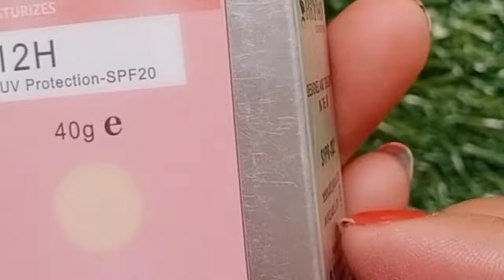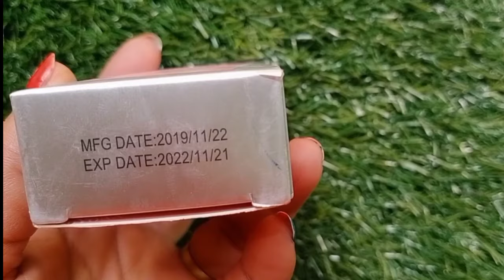shryoan new feeling lumi pro expert 12H uv protection primer full review@simplebeautytips1366